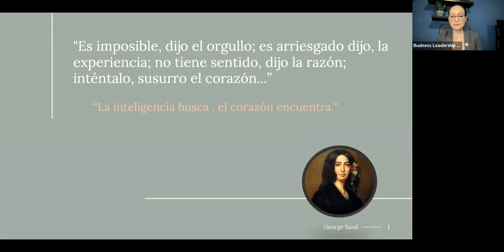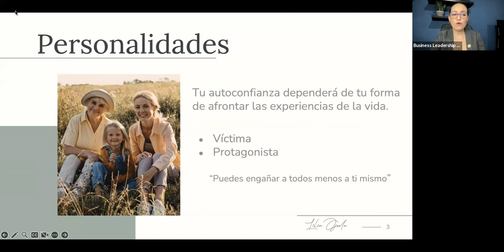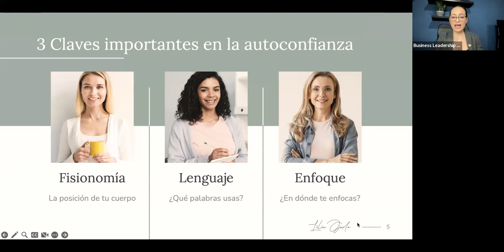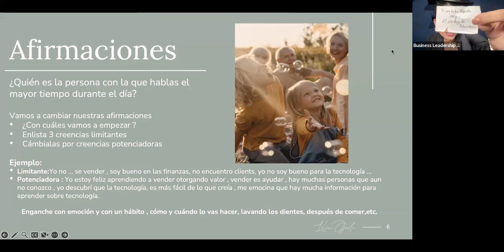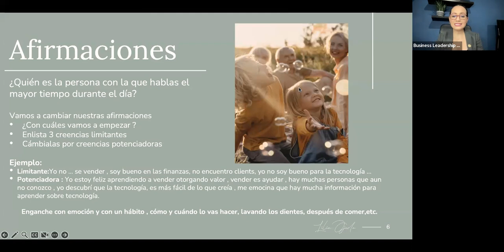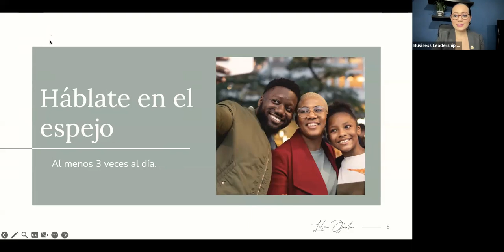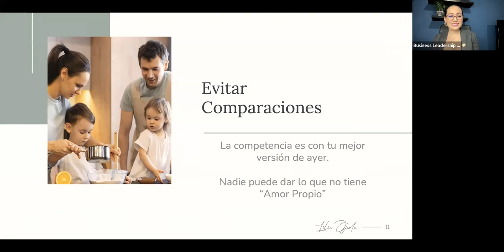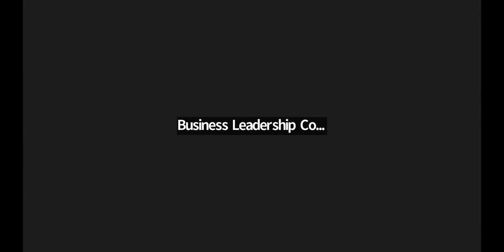AUTOCONFIANZA: LILIA OJEDA